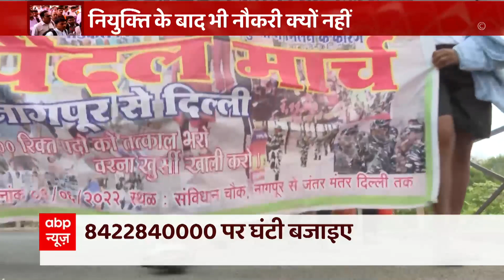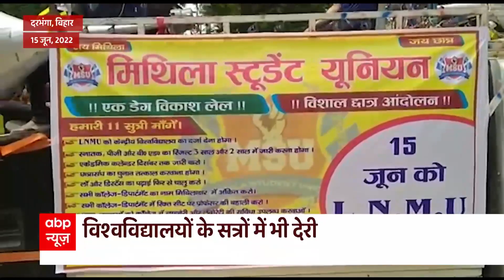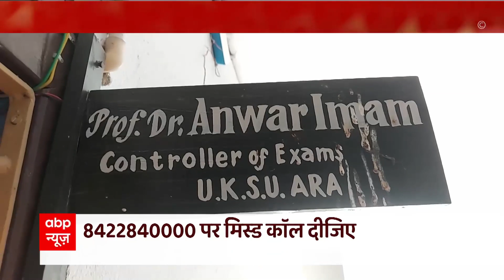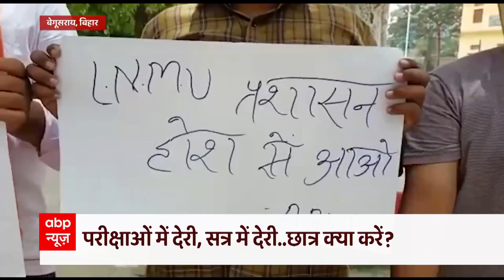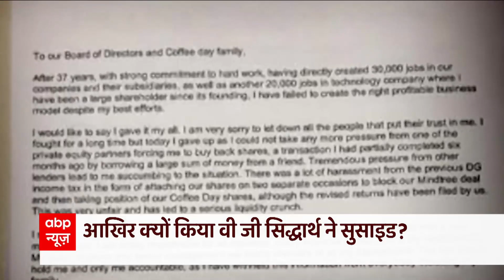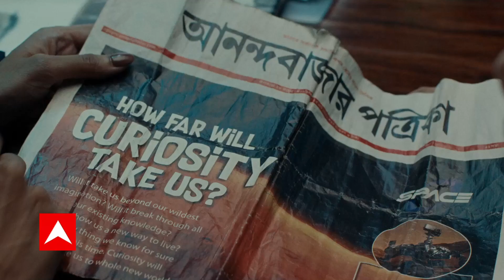कैफे कॉफी डे के मालिक पर बनेगी फिल्म । Ghanti Bajao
आपने नाम भी सुना होगा आपने और इस शानदार चेन का इस्तेमाल भी किया होगा। लेकिन शायद आप इसके नाम से जाने जानेवाले कैफे कॉफ़ी डे रेस्तरां के चेन की स्थापना करनेवाले की कहानी नहीं जानते होंगे कि किस तरह उन्होंने एक दिन अचानक मौत को गले लिया था। इस बिजनेसमैन वी. जी. सिद्धार्थ की ज़िंदगी पर जल्द ही एक बायोपिक बनाने का ऐलान किया गया है। देखिए हमारे संवाददाता रवि जैन की ये खास स्टोरी।